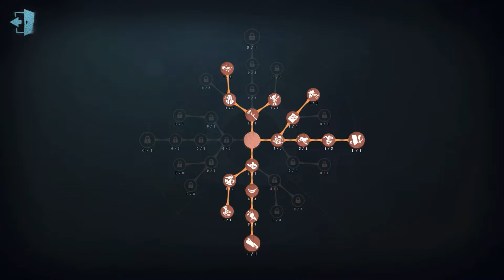#387 Naiad | Pro Player | Moonlit River Park | Identity V